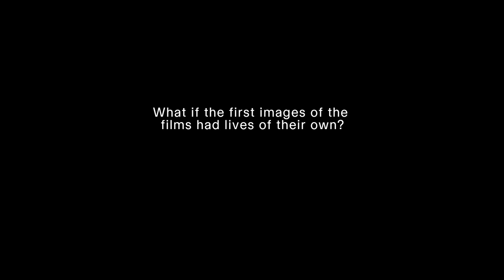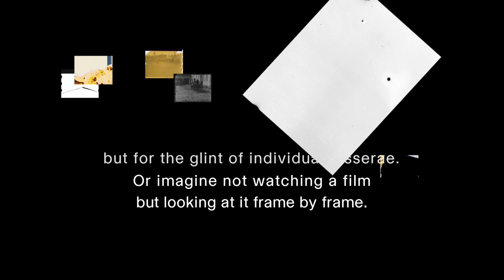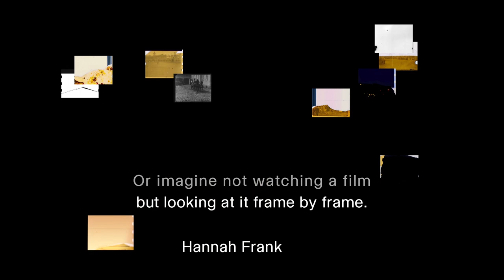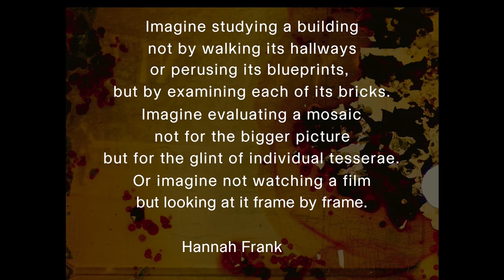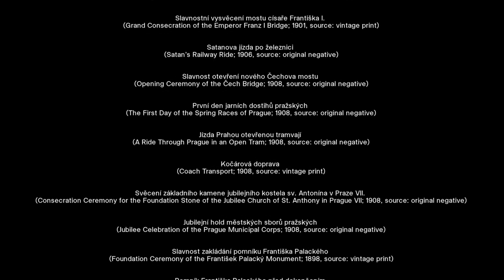The First Frames of Czech Cinema (The Films of Jan Kříženecký, audiovisual essay)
Jiří Anger a Adéla Kudlová • 2021 • Full-HD • 04:19 • Národní filmový archiv

Why the first frames of Czech cinema? Since we are making the first Czech films accessible for the first time in the online space, it would be fruitful to examine the first images of individual films as material and aesthetic artifacts between the past and the present, involving physical deformations of the original nitrate materials as well as their possible digital manipulations.

The audiovisual essay compiles the first images of all the digitized original film materials in such a way as not to obscure but to emphasize the hybridity of the first film frames, even at the cost of playing analog and digital features against each other. In doing so, the essay not only reveals the potentialities of digital technology to make visible the complex material history of early film materials but also takes a curious detour back to the earliest cinematic projections, in which films began precisely as still images and only gradually awakened into movement.